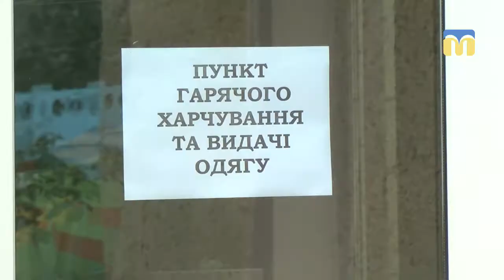З 15 листопада почнуть працювати пункти обігріву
У Миколаєві починають працювати пункт тимчасового обігріву, пункти гарячого харчування та видачі теплого одягу - для громадян з невизначеним місцем проживання.